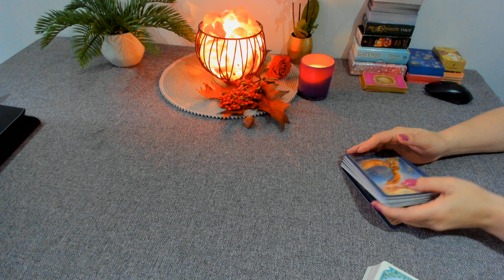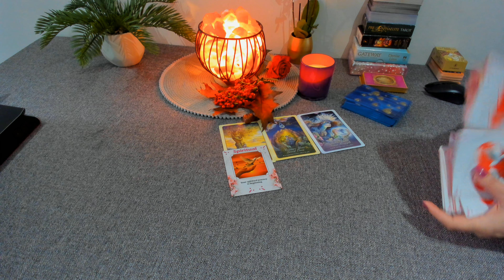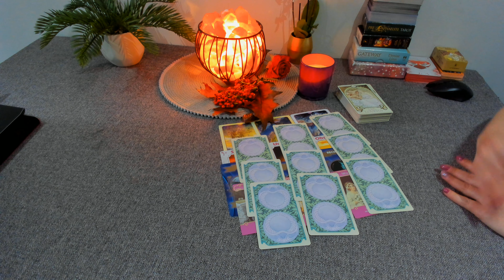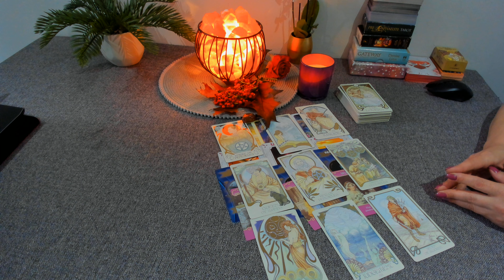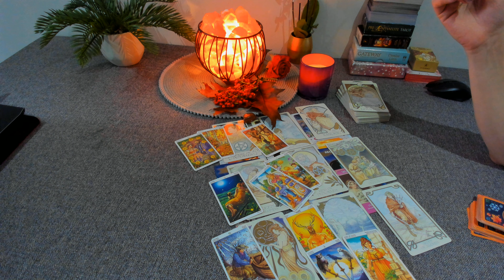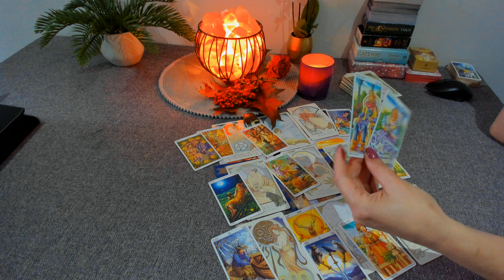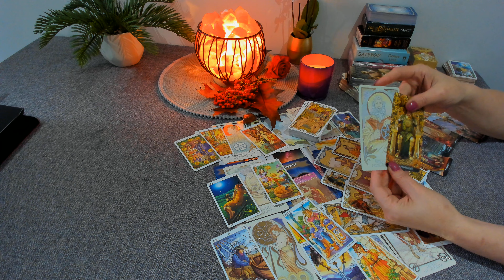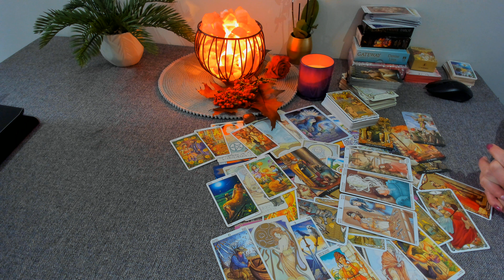💕TU si Persoana Specială din viața ta...💕